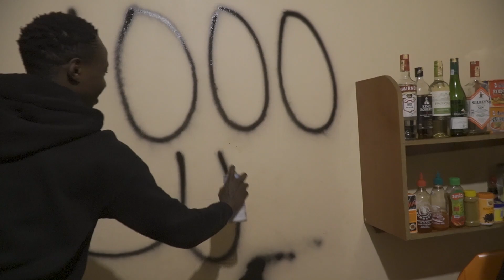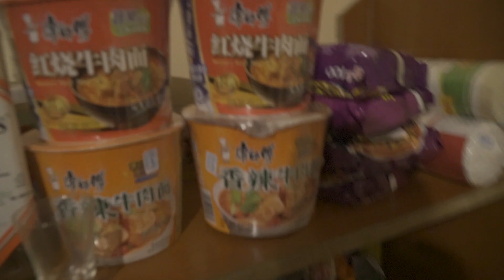CHÂU PHI HÀI HƯỚC // NHỮNG NGÀY VUI VẺ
không biết nói gì ngoài lời cảm ơn tới mọi người thôi...!